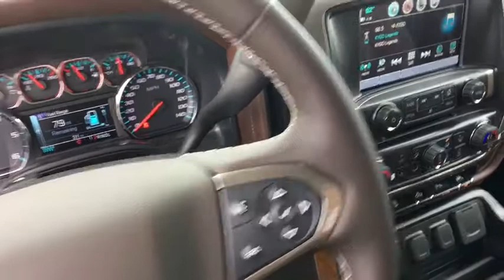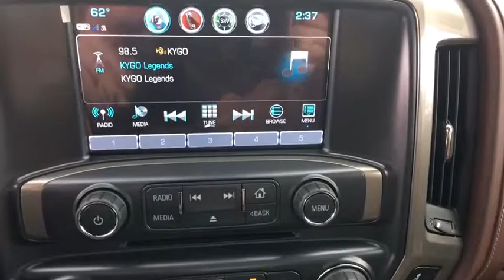2018 Chevrolet Silverado 1500 Denver, Lakewood, Wheat Ridge, Englewood, Littleton, CO CV5749T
Pearl N 2018 Chevrolet Silverado 1500 available in Denver, Colorado at Medved Chevrolet Cadillac. Servicing the Lakewood, Wheat Ridge, Englewood, Littleton, CO area.

11001 West I-70 Frontage Road N

8-Speed Automatic, 4WD, Saddle Leather.brbr2018brChevroletbrSilverado 1500brHigh CountrybrEcoTec3 5.3L V8brPriced below KBB Fair Purchase Price!brbrbrExit Kipling, Exit Ward, but Exit the GIANT Medved Autoplex. Everyone said, Go to Medved! Price includes applicable rebates and dealer fees of $599, excluded tax, title and licensing: $2,000 - General Motors Consumer Cash Program. Exp. 02/28/2019, $1,500 - GM Down Payment Assistance Program. Exp. 02/28/2019